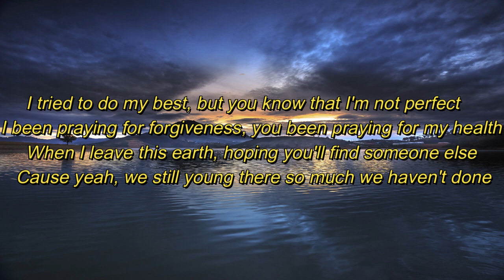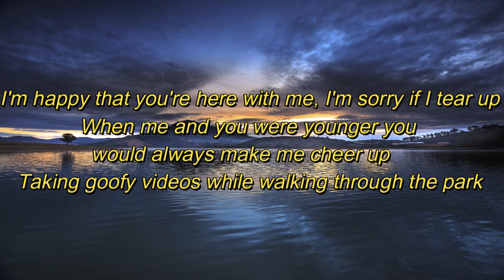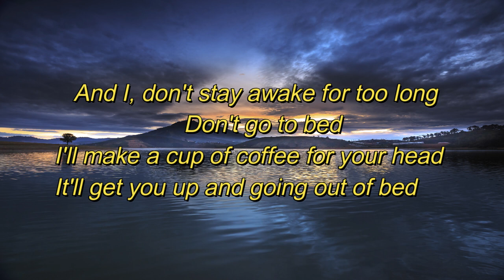DEATH-BED POWFU.(LYRIC)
sorry for uploading late video 😊
enjoy this video song by using headphone🌹
• Follow Powfu: